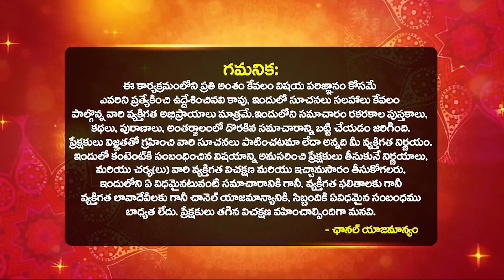రేపే మహాలయ అమావాస్య ఏ పని చేయలేని వారు మీ పెద్దల పేరు చెప్పిఇలా చేయండి | Mahalaya Paksha Amavasya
రేపే మహాలయ అమావాస్య ఏ పని చేయలేని వారు మీ పెద్దల పేరు చెప్పిఇలా చేయండి | Mahalaya Paksha Amavasya | Astrologer Dilip sharma about MAHALAYA amavasya significance and importance | bhakthi samacharam

Mahalaya Paksha Amavasya 2023 | mahalaya amavasya 2023 date | mahalaya amavasya pooja vidi | mahalaya amavasya eppudu | mahalaya amavasya pooja ela cheyali | peddala amavasya 2023 telugu | Mahalaya Paksham 2023 Telugu